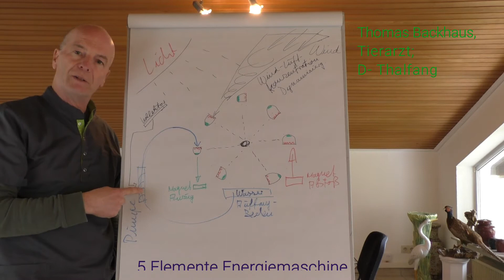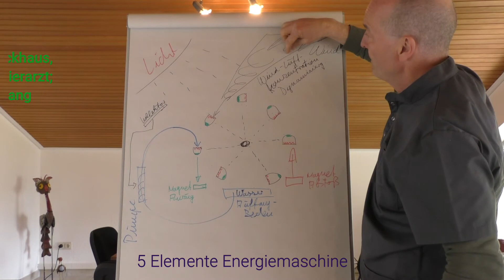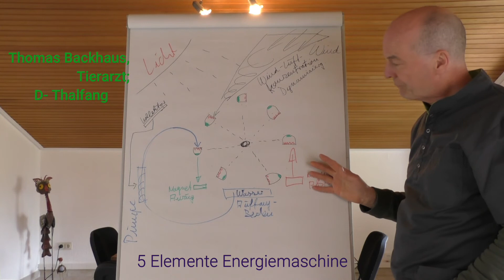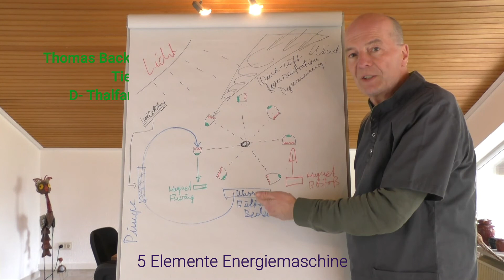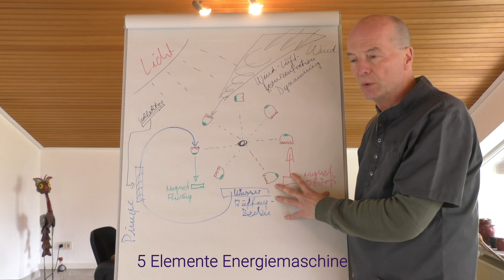5 Elemente Energiemaschine, einfach versuchen ..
Wasserkraft und Sonnenenergie nutzen, Wind beschleunigen und einsetzen, Magnetismus noch obendrauf. Ob im Garten oder an der Ostsee -- wer hat Lust und Zeit, ein Modell zu bauen und es zu versuchen ? Ich erhebe keinerlei Ansprüche. Also … ´ran an die Energie für die Zukunft !  Viel Erfolg wünscht Tierarzt Thomas Backhaus